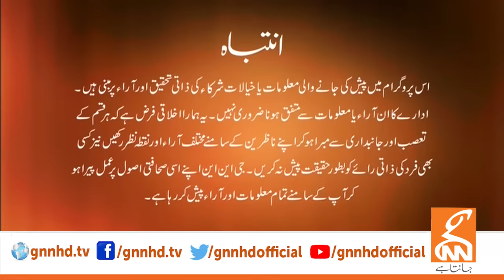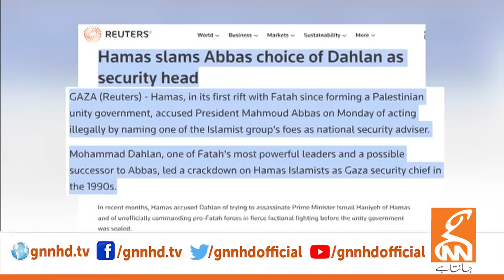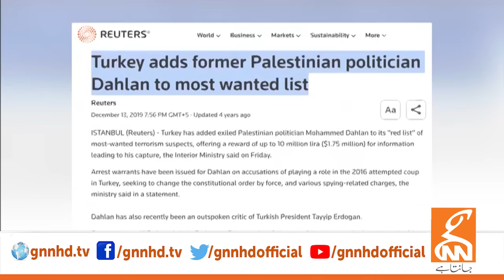LIVE With Dr. Shahid Masood | Exchange | 24 NOV 2023 | GNN